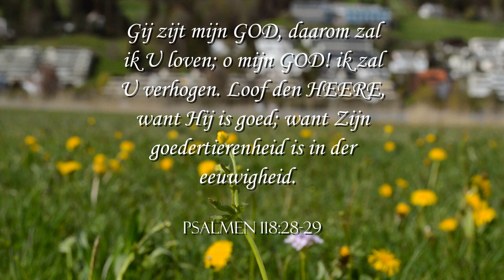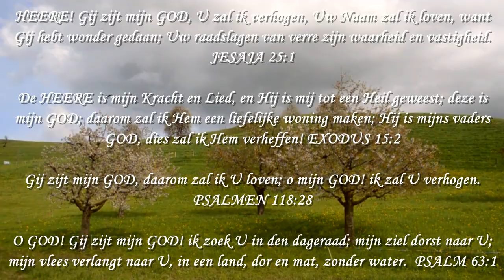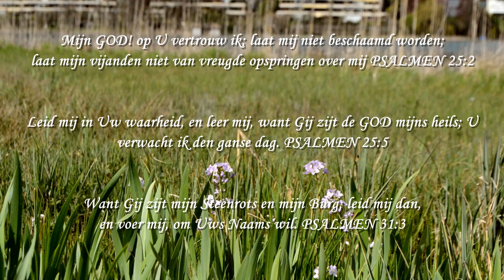U Bent Mijn GOD - Les Filles Officiële video met tekst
Lof zij de Heer, hij heeft ons geholpen dit nieuwe aanbiddingslied te maken!
Het is een aanbiddingslied dat werd geschreven in tranen. Tijdens een tijd van nood. De melodie werd gecomponeerd precies op een moeilijk moment in ons leven. Tijdens de creatie van dit lied beseften we dat we zonder GOD totaal hulpeloos zijn.
Ondanks onze moeilijkheden en onze totale ontoereikendheid en hulpeloosheid is de HEER nog steeds onze lof waard, hoe ellendig het ook is, en we verlangen er echt naar dat de HEER meer en meer geprezen wordt, want Hij is altijd goed. Aan GOD alleen zij de eer!
Moge Hij u allen altijd zegenen en u sterken als u in Zijn tegenwoordigheid komt om Hem te aanbidden en te gedenken dat Hij GOD is.

U BENT MIJN GOD

Dit is de dag
Die de HERE heeft gemaakt;
Laat ons ons daarin verheugen
en blij zijn
Dit is het werk van de Heer
Het is wonderlijk in onze ogen

En ik zal U prijzen
En ik zal U verheffen
O, dank de Heer
Want Hij is goed
Want zijn barmhartigheid duurt eeuwig

Ik zal u het offer
van dankbaarheid aanbieden
Ik zal de naam van de HEER aanroepen
Ik zal mijn geloften
Aan de Heer betalen
Nu in de aanwezigheid van Zijn volk

"You Are My GOD' Tekst gecomponeerd door Les Filles in januari 2020.
Melodie gecomponeerd in november-december 2022
In het Nederlands vertaald op 8 mei 2023
Gemasterd op 12 mei 2023
Video gemaakt op 12 mei 2023

Moge de Heer u overvloedig zegenen en u zijn liefde tonen en u tot zich trekken.